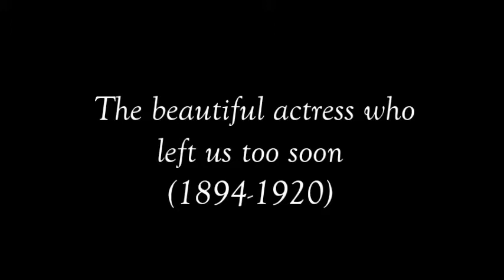Olive Thomas - Love of My Life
A tribute to the beautiful actress Olive Thomas who left us too soon.